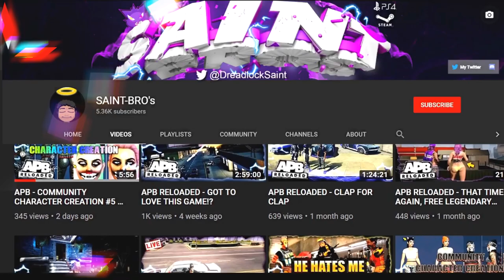APB RELOADED 2.1 BETA ON THE WAY?!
▼ OPEN HERE▼

📌Become A SaintBro Member!
If you want access to Exclusive perks, emoji's and have your own loyalty Badge. Become a member/supporter of the channel here:

Help me reach 10K SUB's! 🙏
Lets try to Get 50 likes on this video, thanks🍻

🔌HookUps🔌

☆JOIN THE SAINT NATION☆ Where we socialize and have fun chatting, voice calling, sharing ideas and helping each other.. etc